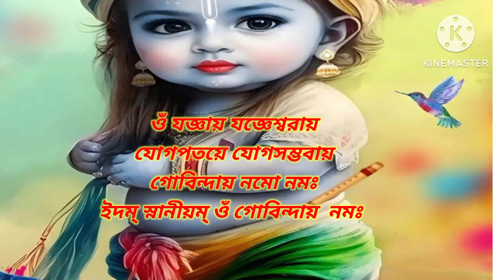গোপালের স্নান মন্ত্র। gopal snan mantra in bengali.bathing mantra of gopal. gopal bathing mantra.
গোপালের স্নান মন্ত্র। gopal snan mantra
# dhyan
# bestmantra
# dhyan